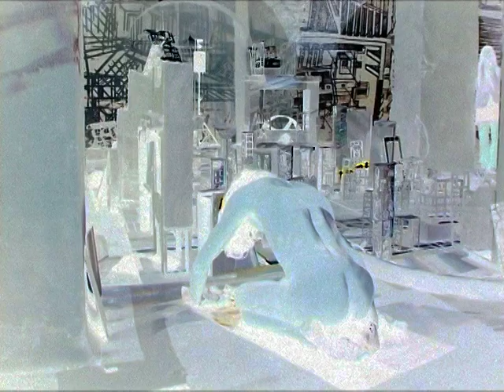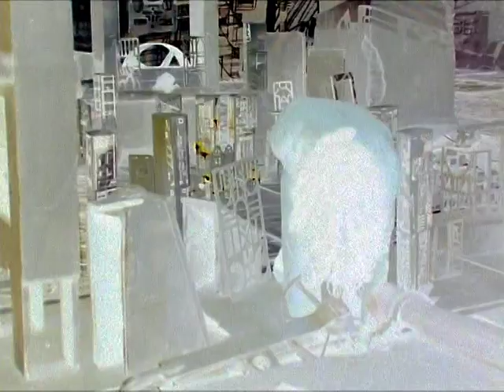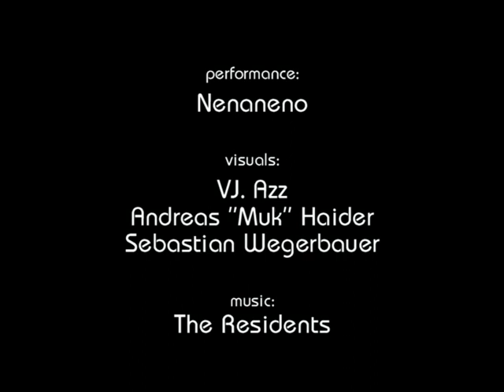Die.Puntigam´s Cell City Part 1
Dance Performance Nenaneno in a hall in a Beethoven-Castle near Vienna) (see also